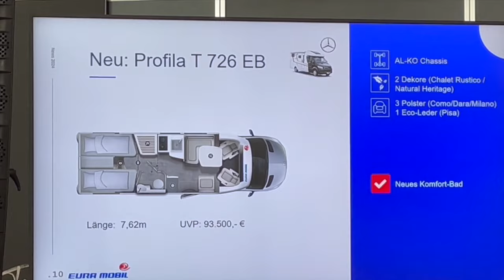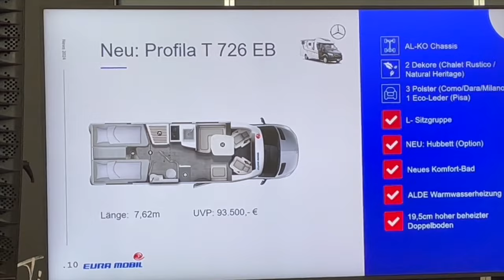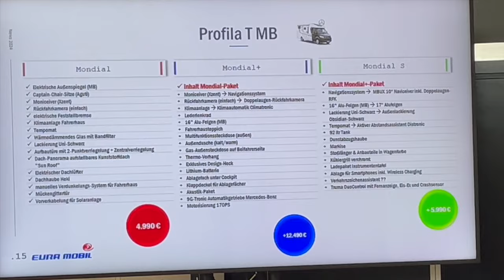HERSTELLER: Eura Profila T 726 EB